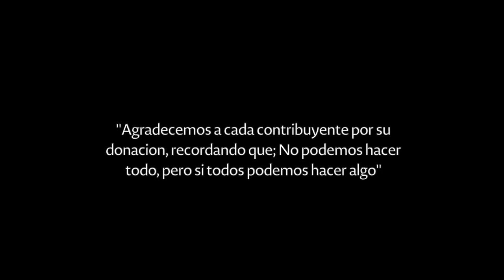HONRANDO A DON JESÚS - BENQUE VIEJO, BELICE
Here is the tender video of Don Jesús, a very loved 89-year-old old man from Benque Viejo, who could not believe what his eyes were looking at when he saw his new house, and everything that was inside it. Our pastors Edwin and Brenda Tabora together with a beautiful team from CVMEnLaComunidad + generous hearts managed to show God's love in a palpable way, and after more than 18 hours of work they surprised and gladdened the heart of Don Jesus.
We will not stop being a church in God's way, and to bless and mark the lives of the golden age, because "We cannot do everything, but we can all do something